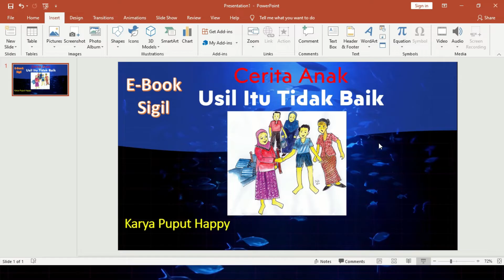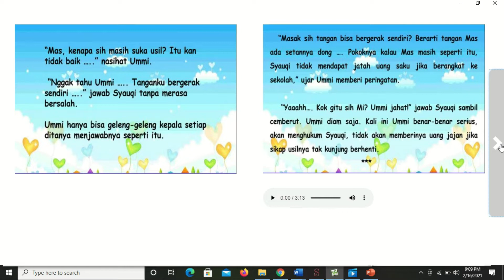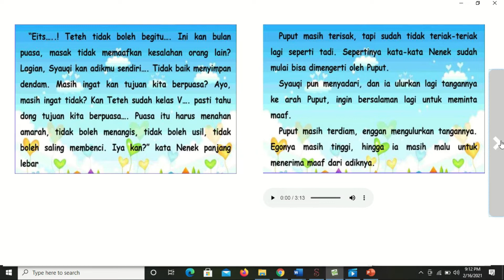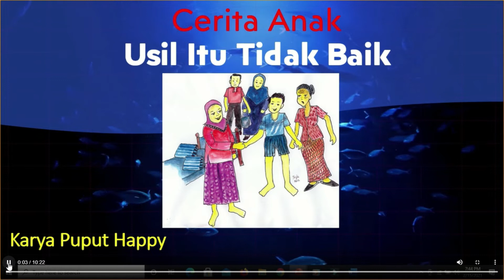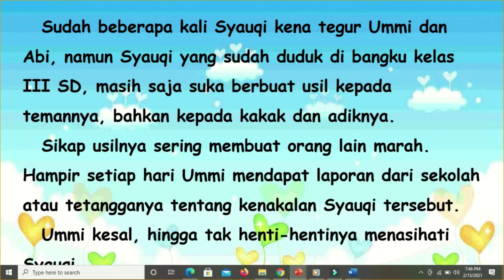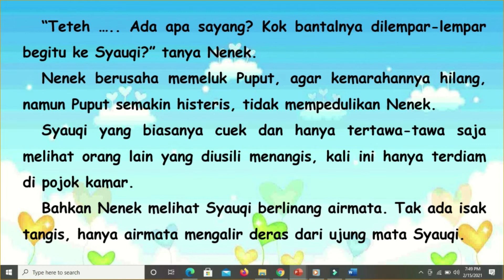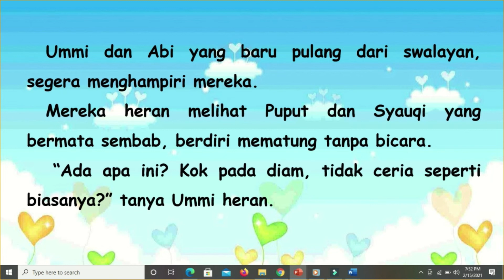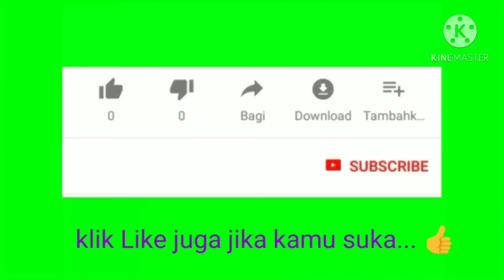Ebook Sigil Cerita Anak Usil Itu Tidak Baik Karya Puput Happy